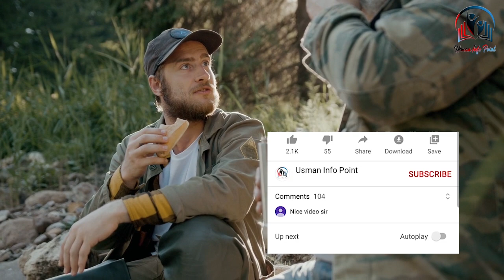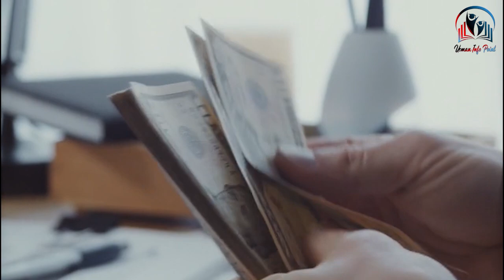7 Things You Should Never Share With Anyone in Urdu | Self Improvement | Personality Development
Most Important Video For Everyone It can Change Your Life Because Motivation is important for everyone. We can’t live our daily life happily without motivation. Motivation is the presence of purpose and desire to achieve success. When we are inspired, excited, getting more than expected results from something we get motivated. Such as its inspiring when you read stories and beliefs of successful people. It’s inspiring when you see someone achieving something great and feeling happy. Motivation is important for teachers and students. Motivated teachers inspire students to focus on study. And students motivated for learning inspire teachers to teach That’s the way we feel motivated and it helps us to achieve our own goals. There are thousands of motivations around us. Such as motivation from books, motivation from quotes, motivation from life-changing videos, motivation from successful people, motivation from the seminar and best powerful motivational videos, self-help videos, personal growth videos, motivational speech in Urdu language are available For free on our youtube channel. But Some people can’t identify all of them. It’s because we are not connected with the sense of motivation. The sense of motivation is the greatest thing that comes to our hearts and mind equally many times in a day. But most of us are failed to get it. The sense of motivation is the key to various achievements in our life.

Personality Development Skills
7 Things You Should Never Share With Anyone in Urdu
Things You Should Never Share With other people
Personality Development in Urdu
Self Improvement
things you should never share
Personality Development in Hindi
Things You Should Do for A Successful Life